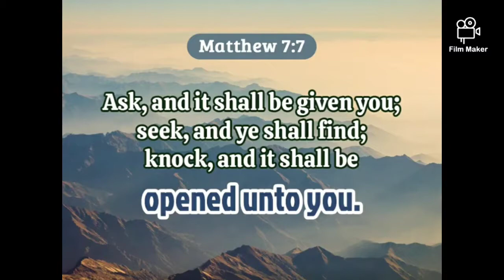roasting fish 🐟 a different way